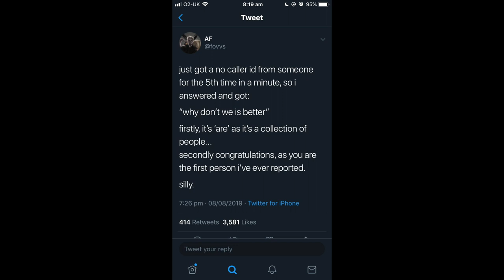Let's talk about RoadTrip Drama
This Video isn't hate towards RoadTrip x

steph xx